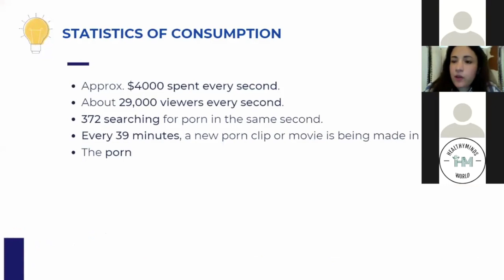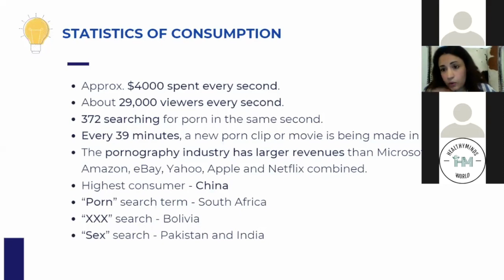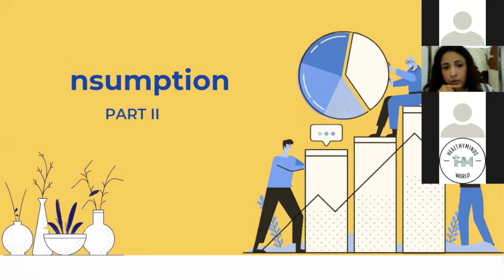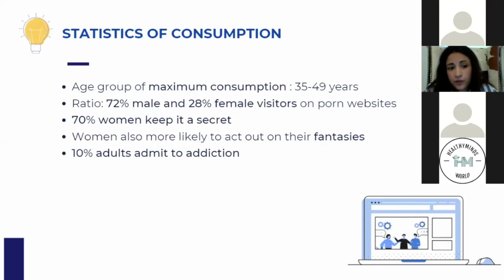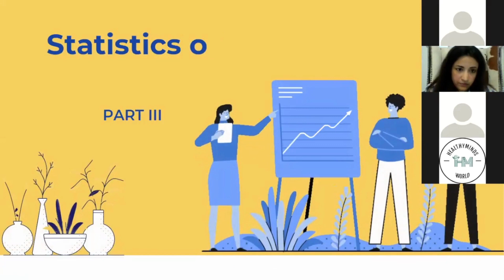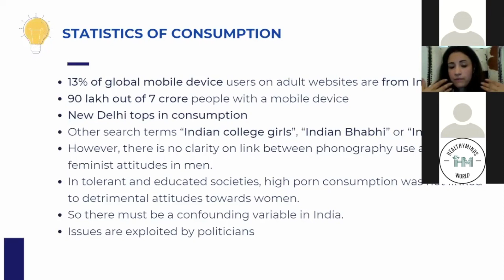Statistics on Porn Consumption (Pornography)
STATISTICS OF CONSUMPTION :
Approx. $4000 spent every second.
About 29,000 viewers every second.
372 searching for porn in the same second.
Every 39 minutes, a new porn clip or movie is being made in US.
The pornography industry has larger revenues than Microsoft, Google,
Amazon, eBay, Yahoo, Apple and Netflix combined.
Highest consumer - China
“Porn” search term - South Africa
“XXX” search - Bolivia
“Sex” search - Pakistan and India

Age group of maximum consumption : 35-49 years
Ratio: 72% male and 28% female visitors on porn websites
70% women keep it a secret
Women also more likely to act out on their fantasies
10% adults admit to addiction

13% of global mobile device users on adult websites are from India.
90 lakh out of 7 crore people with a mobile device
New Delhi tops in consumption
Other search terms “Indian college girls”,
“Indian Bhabhi” or “Indian aunty”
However, there is no clarity on link between phonography use and anti feminist attitudes in men.
In tolerant and educated societies, high porn consumption was not linked
to detrimental attitudes towards women.
So there must be a confounding variable in India.
Issues are exploited by politicians